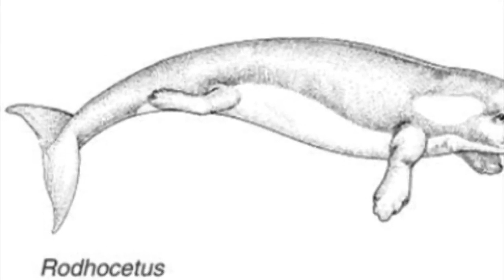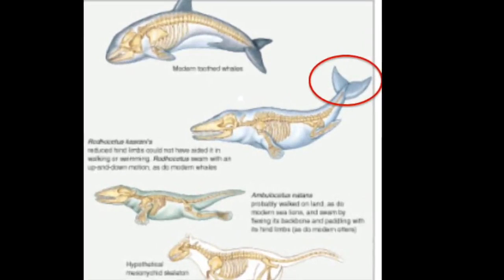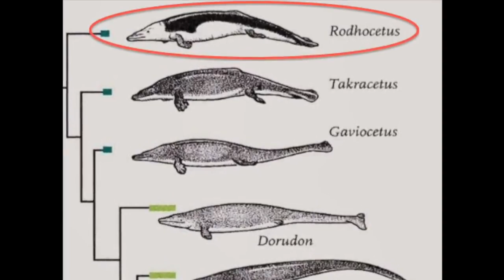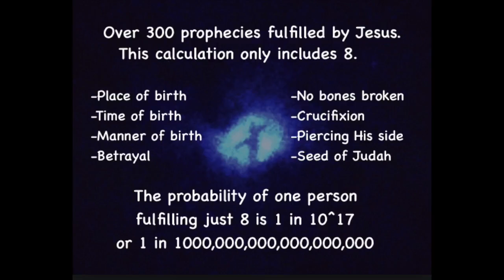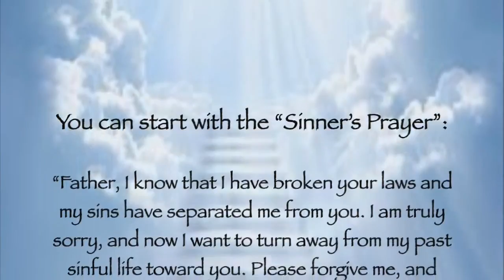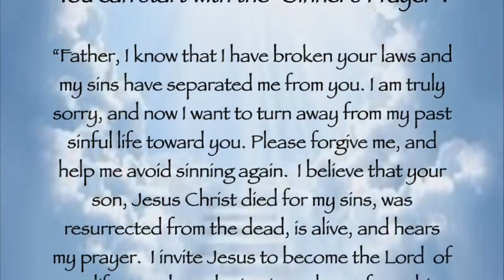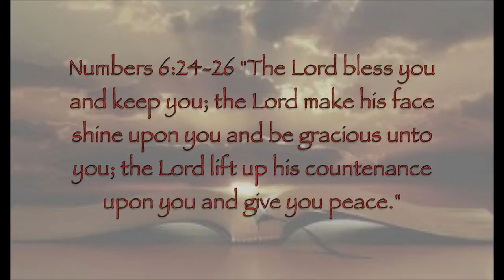The Evolution Myth Part 2- The Secrets Evolutionists Don't Want You To Know!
The deception found in the theories of evolution runs deep.  This video explores their claim of land animals walking back into the water, and evolving into whales.

A huge thank you to the amazing team at The Secession for allowing use of your incredible music in this video!  Please check out their music @